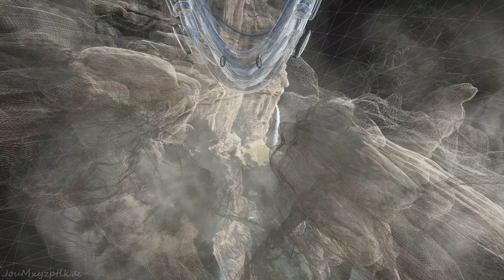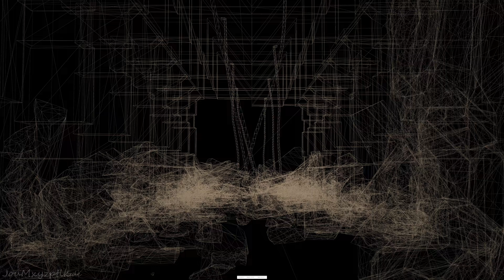Replaced by: - 3DMark SkyDiver Wireframe 8K 60 fps (downsampled)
since youtube fixed their 8k support.
8192x4608. Single GTX Titan (not Ultra).